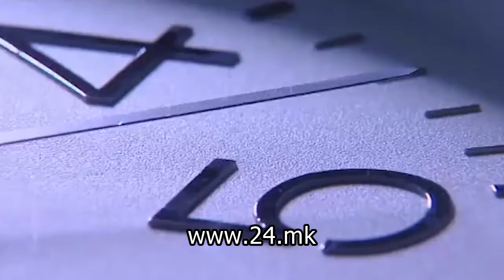Почнува зимското сметање на времето